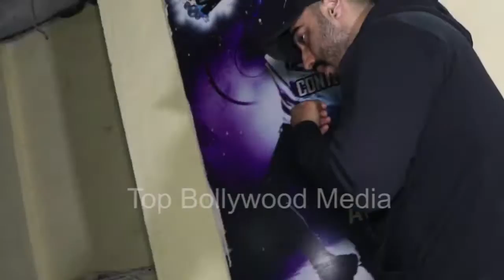ARJUN KAPOOR SPOTTED AT JUHU PVR || Top Bollywood Media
Watch latest Bollywood gossip videos, latest Bollywood news and behind the scene Bollywood content.